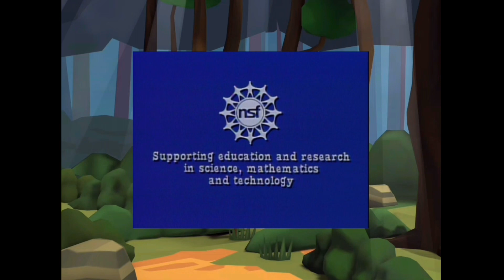Outdoor Adventures Season 4 Funding Credits (1998-1999)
Microsoft is dropped and replaced by Healthtex. The Edison International sponsor is now shortened, and this season will be the last season with Edison International and IBM.